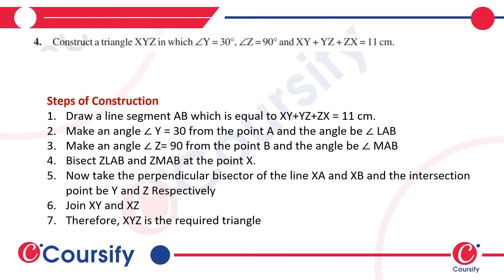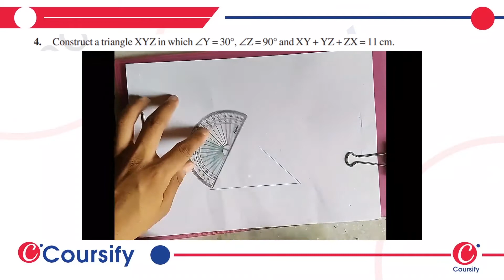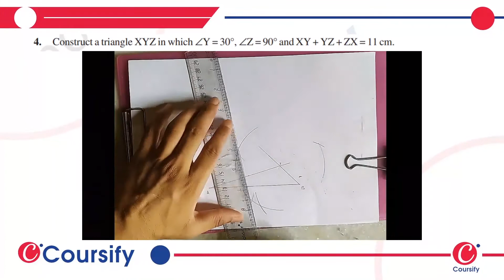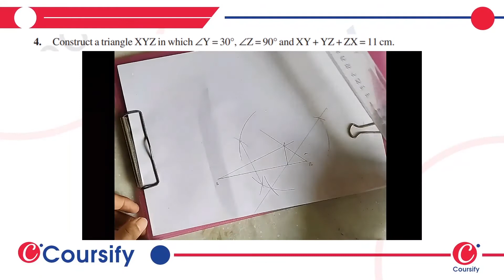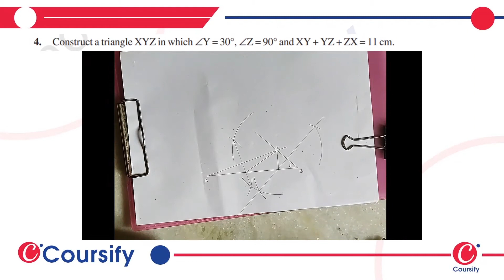CONSTRUCTION | NCERT MATHS | Class 9 Chapter 11 | EX 2 Q 4 | Coursify